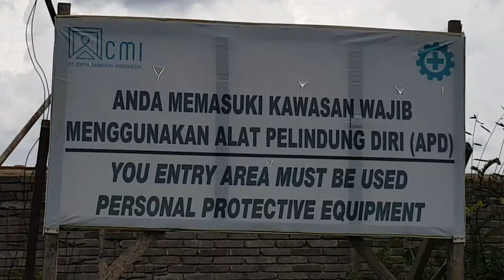KPK Kabaena unjuk Rasa di PT. SSU Bombana